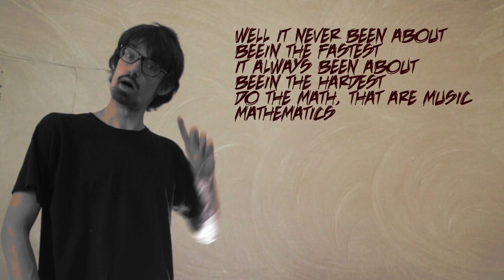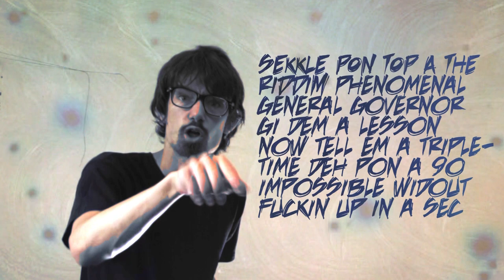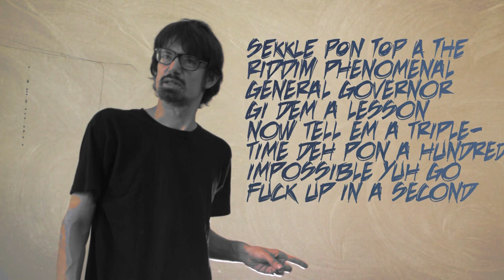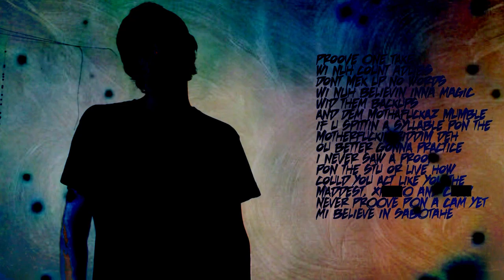HOW TO RAP FAST (+ count SPS) 😱Em ain´t the fastest?😱 Ruffian Rugged Tutorial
- NEW NOTE: I gotta take back all I said bout Cruzified, I don´t doubt his craft no more, sorry! (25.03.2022)

My new Tutorial "Ruffian Rugged - Brigante Class 1: choppers college"!
This time we gonna analyze "How to rap fast + count SPS (Syllables per second)" right + we gonna clear facts & rumours! No hate, straight Facts! Ruffian Rugged Album is coming on Brigante Records 2021!

Lessons today: 1) Guiness Measurements ain´t accurate
2) Sumn Stans are messin up the internet information about chopper-rap: Eminem never hold a Guiness Record for "the fastest Rap"
3) Not tryin´ to hate, but in fact there is no video footage that proves that any human beeing ever did 21 sps in a song for real. Sabotahe is the fastest ever proved more than 18 sps and got acknowledged my NAHDAHVEBB and DVAGOH (whom I consider as the most accurate anaylzer of SPS, even though I don´t agree with any measurement, I do agree with over 90%)
4) I tried to break down the patterns per bpm according to the Formula by "KILLER-AP" Channel and made some "Sidenotes" to prove points where a lot of people startin to get measurements wrong by simply considering a regular "quatriple" or "tripletime" as "Quatrotime" ( f.e. 1) by using the wrong BPM or 2) sneaking a Syllable in BUT loosin it in the end) = look at the FAIL-Parts in my video, pause and read to get fully understanding of why Quatrotime is almost impossible to do
5) Find my recording evidence videos (of my own previous SPS records) at IG: hashtagapokalypse_defill

Spotify: Ruffian Rugged, Def Ill, Fireclath /// IG: hashtagapokalypse_defill /// YT: generalrugged /// FB: Support DEF ILL /// Tiktok: Mrlobot23

Cam: DMS Schwarz / Video & Production by Ruffian Rugged / Brigante Records Exclusive 2021